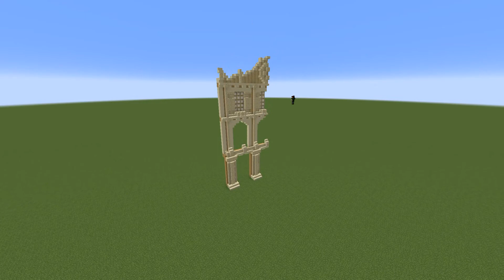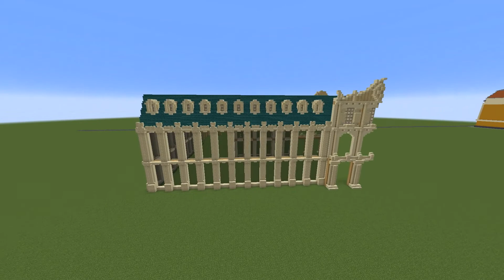MINECRAFT Palaces #9 - How To Build A French Palace | EmPlayer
Minecraft: 1.19

Mods:
Shader: BSL_v8.1.02